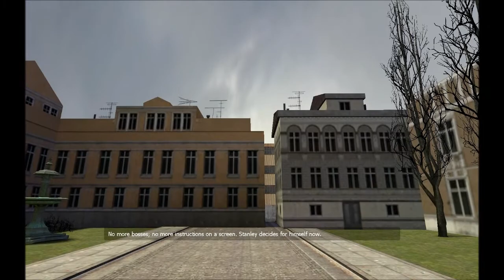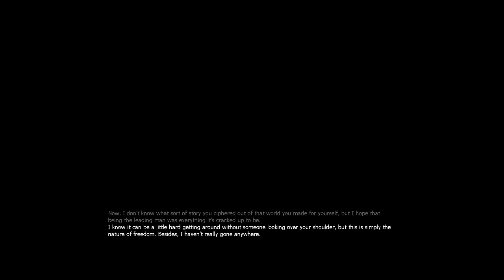Mod This: The Stanley Parable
On this episode of Mod This we take a look at The Stanley Parable, a Half-Life 2 mod that is really something quite special.

Error! Not Found is an entertainment website dedicated to giving you honest and opinionated views on video games, movies, and TV. We decided it would be fun to produce some video content for the site as well! (Please visit errornotfound.org)